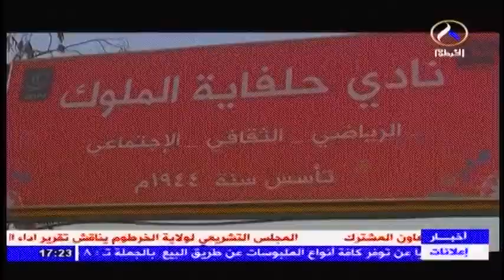حلفاية الملوك التاريخ و البشر قصة مدينة سودانية عبر التاريخ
انضموا الى صفحتنا فى جوجل